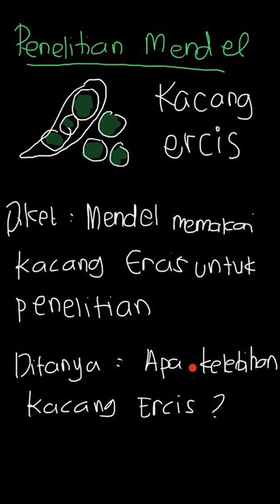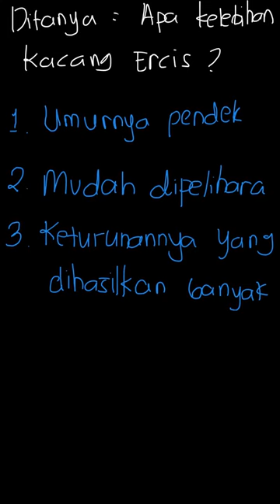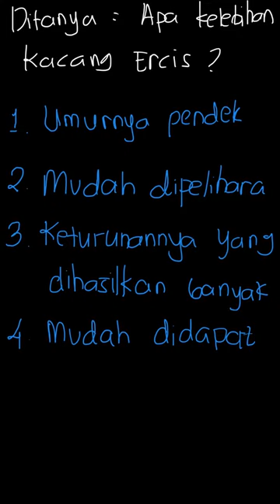Mendel menggunakan tanaman kacang ercis se... | Pendalaman Buku | Kelas 9 | 3 | IPA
✅ Dalam video ini kita akan membahas: Mendel menggunakan tanaman kacang ercis sebagai objek penelitian karena memiliki kelebihan sebagai berikut kecuali .
a. umurnya pendek
b. mudah dipelihara
c. keturunannya sedikit
d. mudah didapat
Tema:
Kelas: 9
Mata Pelajaran: IPA
Bab: 3
Buku: Pendalaman Buku Teks IPA Terpadu 3A SMP Kelas IX

👉 Buku yang telah tersedia:
{PLAYLIST_LINK}
Di mana kamu dapat menemukan kami?